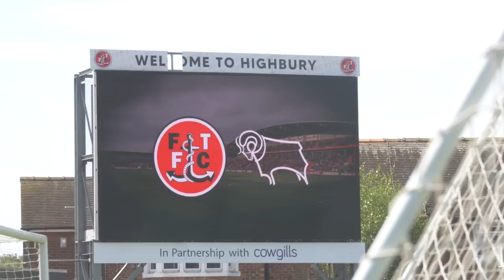WE ARE DERBY | Season 2 Episode 1 - A new dawn at Pride Park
After a summer of change, the Rams begin their new campaign with a month stacked with fixtures. Football Focus visits Moor Farm and the cameras join David Clowes as he goes behind the scenes at the Derby County Training Centre.